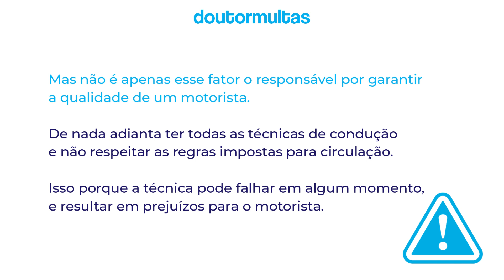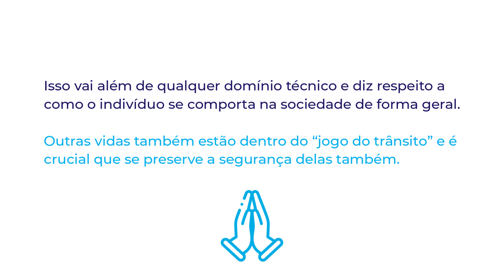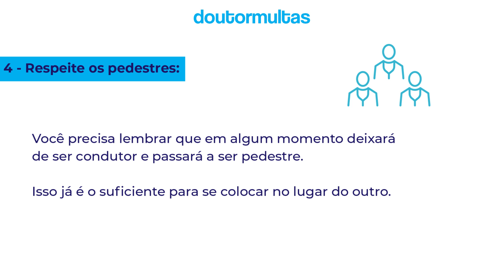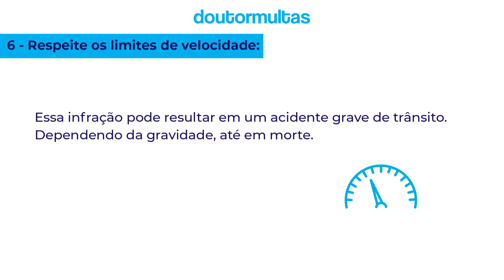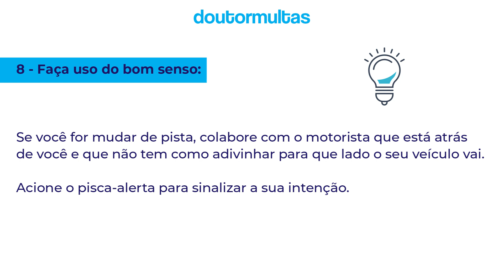Motorista Melhor: 10 Técnicas Infalíveis Para Ser um Bom Condutor!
Atenção: a Lei de trânsito mudou e a sua CNH pode estar em risco! Levou uma multa e quer evitar a perda da habilitação? Faça uma Consulta GRÁTIS por Whatsapp 🛑 🛑 🛑 Com técnicas infalíveis é possível melhorar a sua performance ao volante e tornar-se um condutor exemplar.

Há sempre uma divergência em relação aos conceitos que definem um bom motorista. 🔍👀

Existem aqueles que acreditam que o melhor motorista é o que possui mais anos de experiência na prática de direção. ⏰🚘

Outros defendem que bom mesmo é o motorista que segue as leis de trânsito e preza pela segurança de todos. 🚘🚘

É evidente que o condutor iniciante não terá as mesmas habilidades de alguém que já conduz um veículo há mais tempo, não é mesmo?

Mas não é apenas esse fator o responsável por garantir a qualidade de um motorista.

De nada adianta ter todas as técnicas de condução e não respeitar as regras impostas para circulação, não é mesmo? 👊👊

Isso porque a técnica pode falhar em algum momento, e resultar em prejuízos para o motorista.

Falar em um bom motorista é o mesmo que falar em alguém que percebe a responsabilidade vinculada à condução de um veículo.

As precauções que precisam ser tomadas pelo motorista - quando o mesmo percebe que não circula sozinho pelas vias - são inúmeras.

Isso vai além de qualquer domínio técnico e diz respeito a como o indivíduo se comporta na sociedade de forma geral.

Outras vidas também estão dentro do “jogo do trânsito” e é crucial que se preserve a segurança delas também. 🚫❌

Existem algumas noções de como deve ser um trânsito, e para ser um bom motorista é necessário estar de acordo com essas ideias.